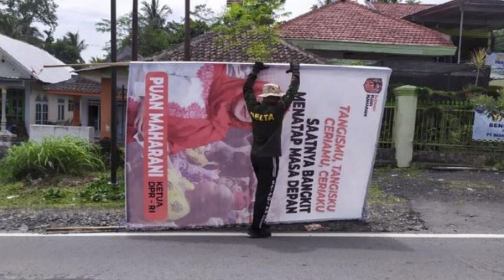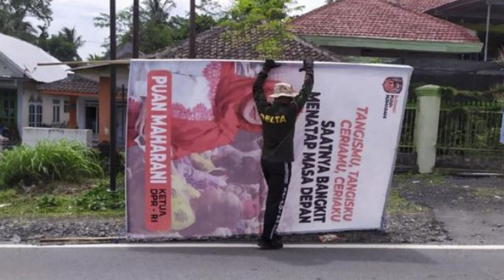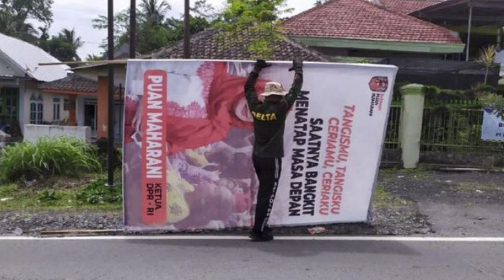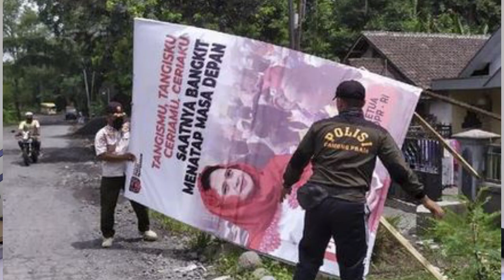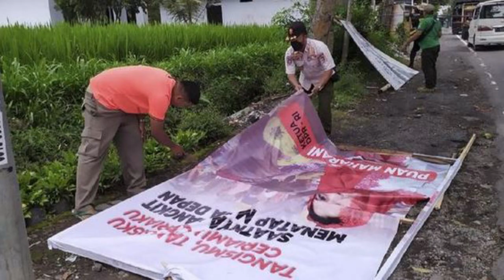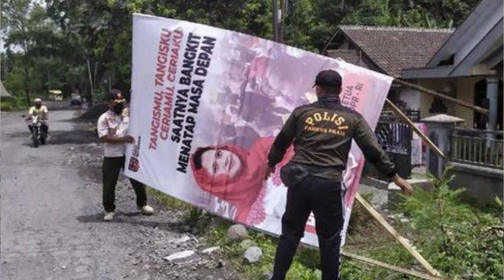LUAR BIASA!! SATPOL PP LUMAJANG ROBOHKAN BALIHO PUAN DILOKASI BENCANA SEMERU, TAK ADA IZIN, TAK ETIS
Enjoy Channel News, Lumajang - Satpol PP (Satuan Polisi Pamong Praja) Kabupaten Lumajang menertibkan baliho bergambar Ketua DPR RI Puan Maharani yang bertebaran di desa-desa terdampak erupsi Gunung Semeru, Jawa Timur.

Didik Budi Santoso, Kepala Bidang Penegakan Produk Hukum Daerah Satpol PP Kabupaten Lumajang mengatakan penertiban itu mereka lakukan lantaran baliho Puan tak memiliki izin untuk dipasang di wilayahnya.

"Baliho sudah kami tertibkan mulai kemarin pagi. Pertama karena terlalu banyak, kami sisir di sekitar lokasi bencana," kata Didik saat dikonfirmasi Kamis (23/12).

Kemudian Didik Budi Santoso menuturkan penertiban itu dilakukan lantaran baliho Puan belum mengantongi izin dari Dinas Penanaman Modal Dan Pelayanan Terpadu Satu Pintu Kota (DPMPTSP). Izin, kata dia, harus diperoleh lebih dulu sebelum pemasangan baliho, sebagaimana tercantum dalam peraturan daerah (Perda) Kabupaten Lumajang.

semeru erupsi,
gunung semeru erupsi,
jawa timur,
berita daerah,
LUAR BIASA!!, SATPOL PP LUMAJANG ROBOHKAN BALIHO PUAN DILOKASI BENCANA SEMERU, TAK ADA IZIN DAN TAK ETIS !!,SATPOL PP LUMAJANG ROBOHKAN BALIHO PUAN,BALIHO PUAN DIRUTUNKAN SATPOL PP,BALIHO PUAN,BALIHO,PUAN MAHARANI,PUAN,SATPOL PP,ERUPSI SEMERU,GUNUNG SEMERU,ERUPSI GUNUNG SEMERU,